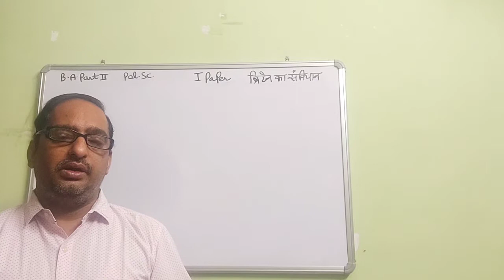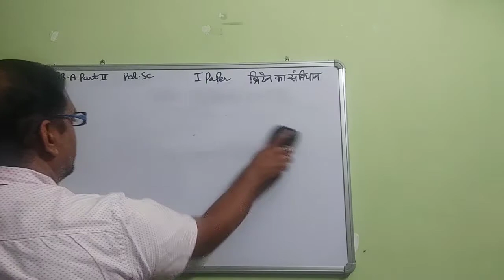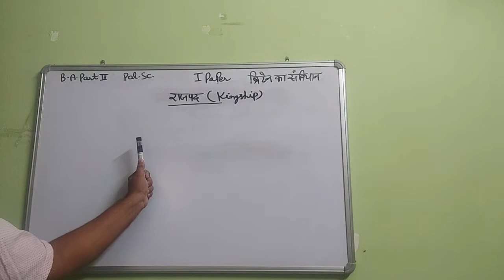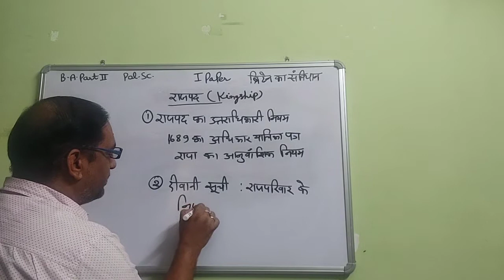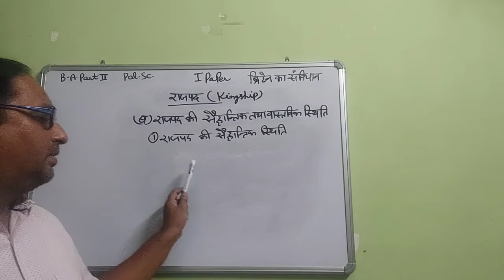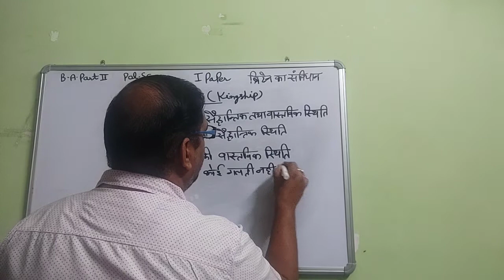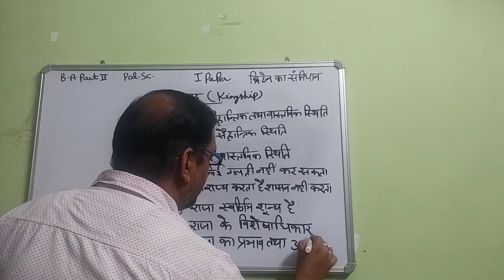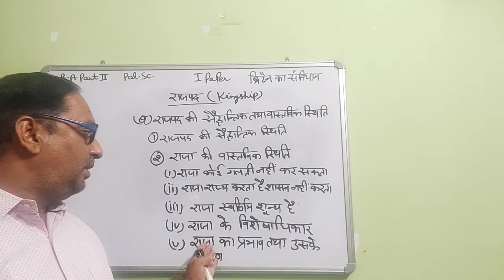BA Part II Video 6 Paper 1st